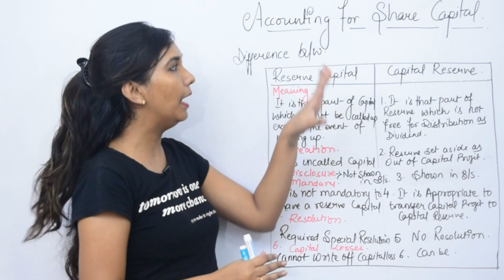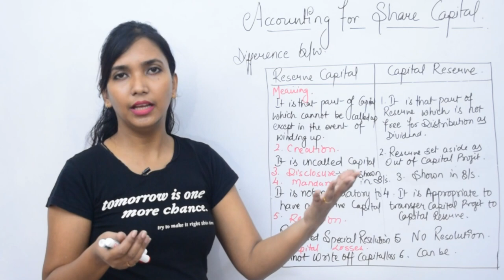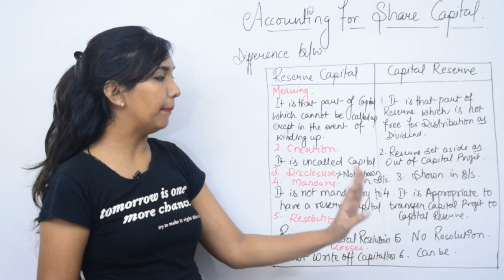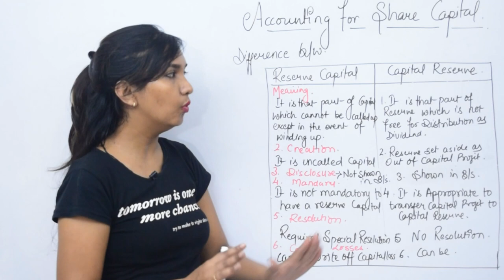Difference between Reserve Capital and Capital Reserve- Share capital. Company accounts.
Share Capital And difference between Reserve Capital and Capital Reserve
Company accounts.